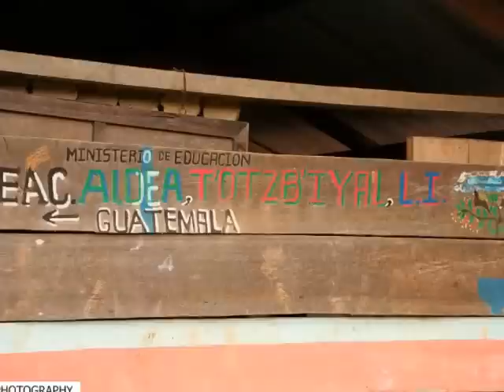Go With Gus Humanitarian Tour Guatemala